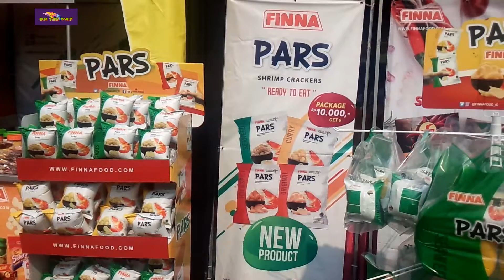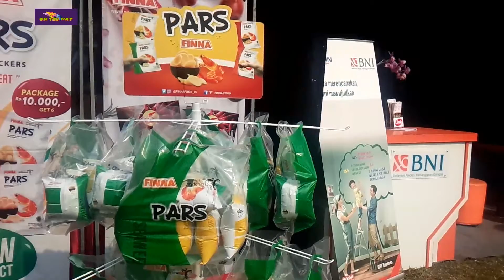Cara Kerja SPG Di Finna Food, Hari Jadi Jawa timur Yang Ke 74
Video ini berisi tentang cara, usaha, pekerjaan dan bisnis.  Yang terangkum lengkap dalam suatu chanel youtube yang kami beri nama dengan On The Way.

Dichanels ini kami mengkreasikan destinasi pekerjaan dan bisnis yang banyak kita jumpai dalam kehidupan kita sehari hari.

Dan chanels ini juga memberikan semua informasi tentang peluang usaha dan bisnis serta mengedukasikan cara cara bekerja di perusahaan yang ada dilingkungan kita.

Di chanels ini kita sama sama belajar, untuk meraih kesuksesan.